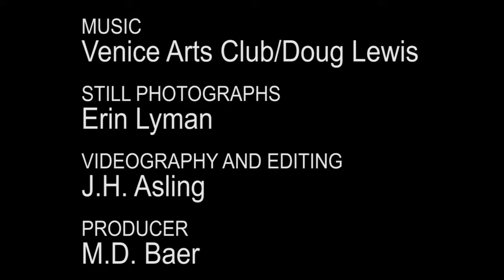Greg Hawthorne - M. D. Baer - Conversations and Collaborations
How does an artist manifest - how does a community manifest - what are the secrets - an interview at the Sand City home of Greg Hawthorne after an event sponsored by the Arts Council for Monterey County -